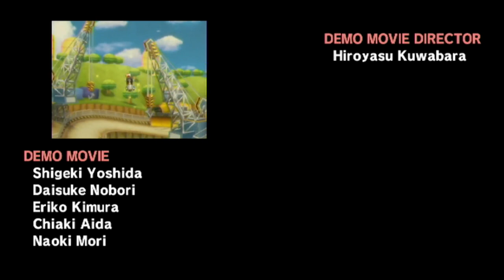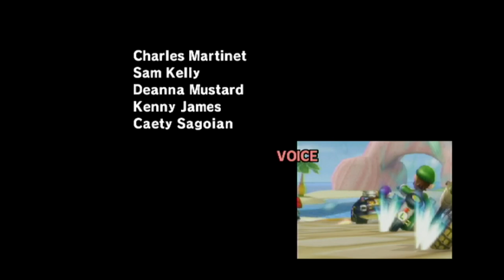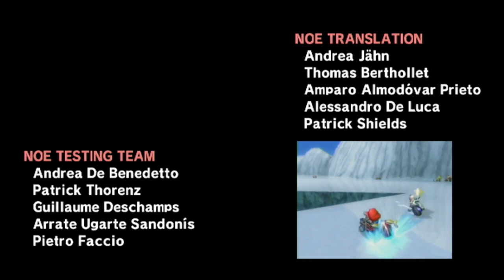Mario Kart Wii Grand Prix - 50cc Lightning Cup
Mario Kart Wii 50cc Lightning Cup Gameplay